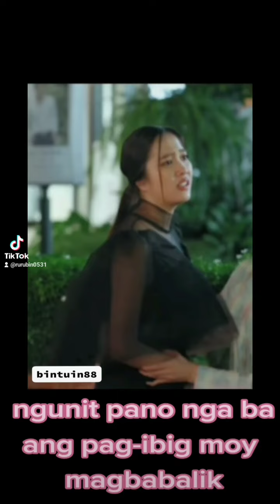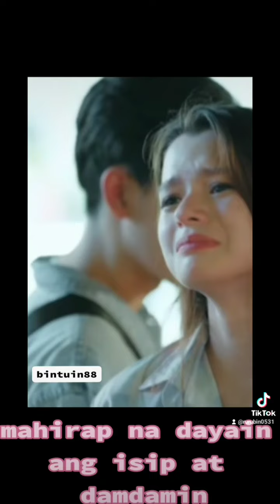Mahal parin kita (freenbecky)